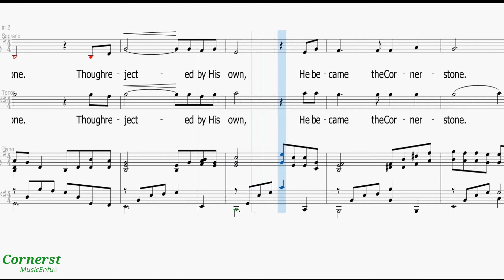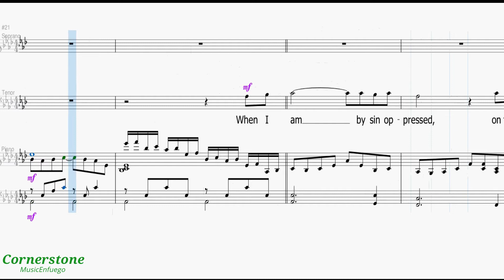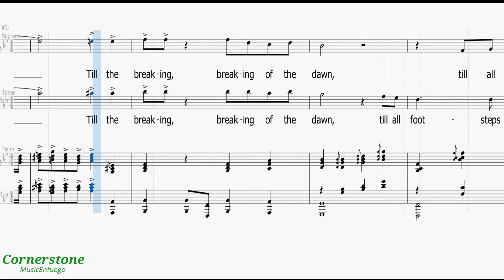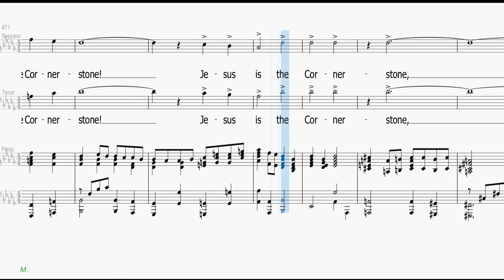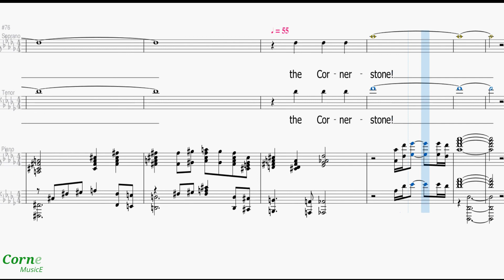Cornerstone - Soprano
Words and Music by Lari Goss